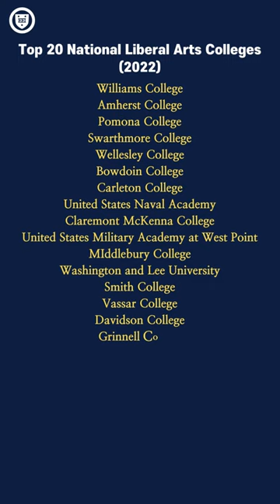Top 20 National Liberal Arts Colleges (2022)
Top 20 National Liberal Arts Colleges (2022) source: usnews.com